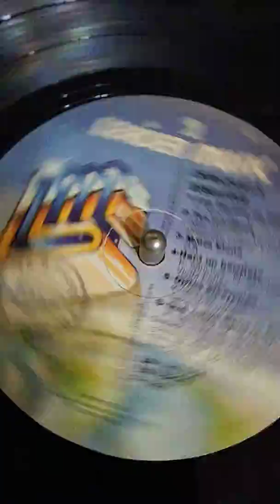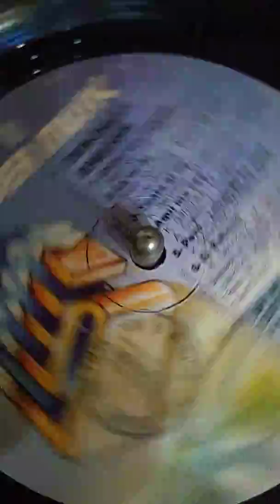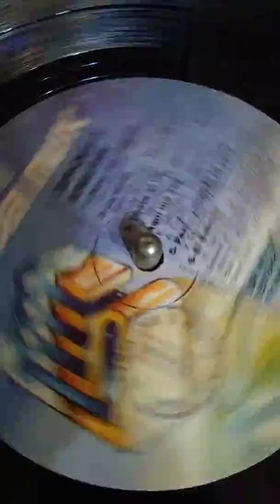Vinilo Chun Chu las demoledor c3 Disqueria Manoenpez